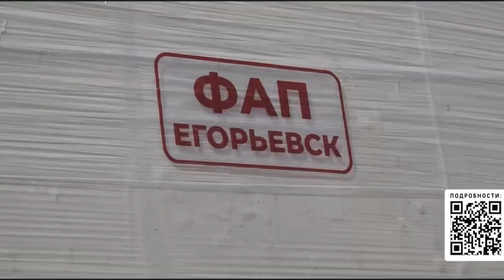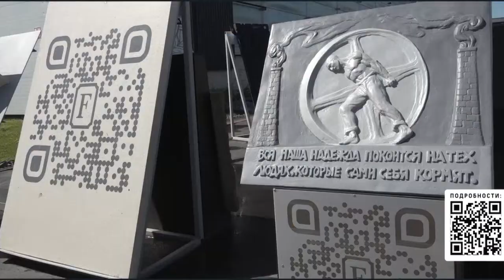ТК 360 Первый модульный ФАП отправили из Солнечногорска в Егорьевск (22.07.2022 г.)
ТК 360 Первый модульный ФАП отправили из Солнечногорска в Егорьевск
Первый модульный фельдшерского-акушерский пункт отправили из Солнечногорска в Егорьевск. Эта технология позволяет построить объект на 35-50% быстрее. Всё благодаря промодулям – готовым комнатам с чистовой отделкой, разведенными инженерными коммуникациями и оборудованием. Их в готовом виде доставляют с завода на объект, что значительна уменьшает сроки строительства. Уже в декабре этого года в Солнечногорске появится станция скорой помощи, построенная с использованием промодулей.
 Сюжет Телеканал 360